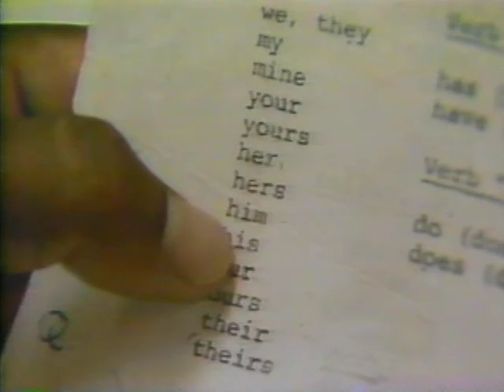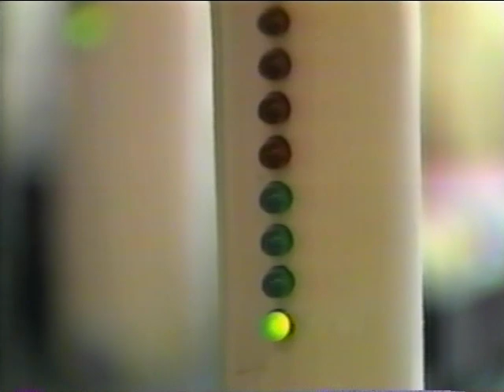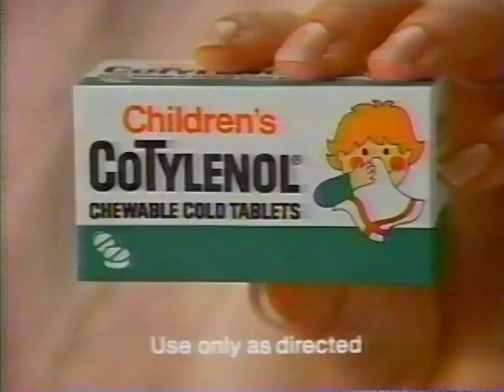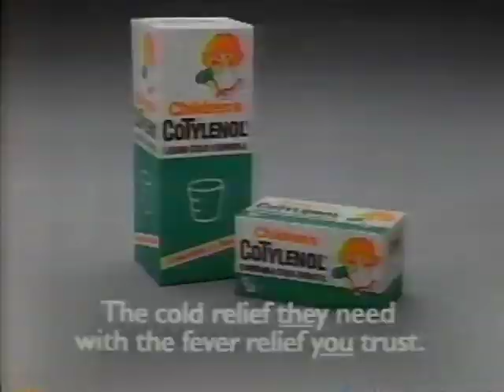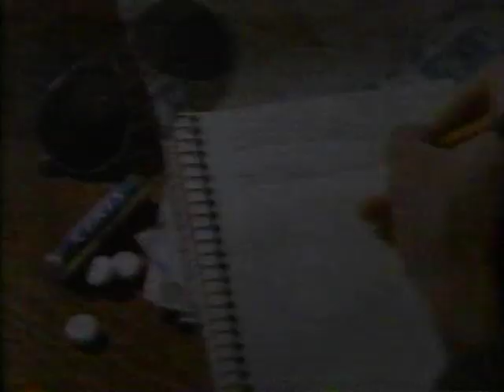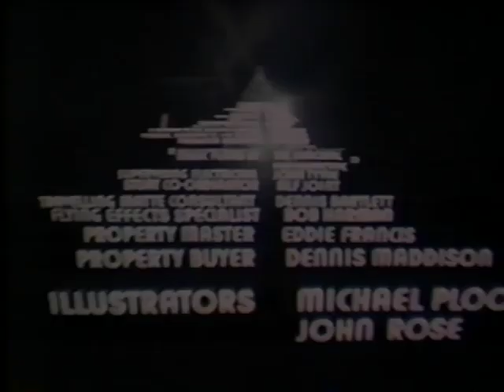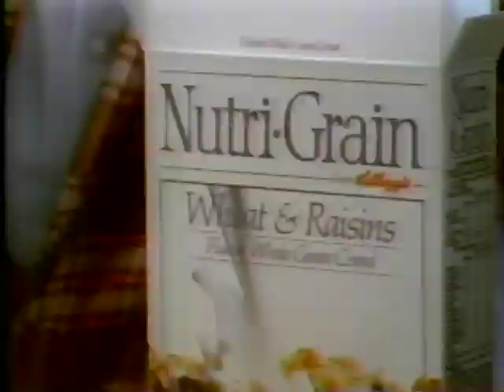80's Commercials Vol. 707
These commercials aired on ABC on February 28th, 1987

1. Wendy's Big Classic
2. Adult Illiteracy PSA
3. Promo for "Perfect Strangers" and "Harry" (Only four episodes of this were aired before cancellation)
4. Glade Litter Fresh (Get some new friends while you're at it)
5. Oldsmobile Cutlass Sierra
6. Flintstones Kids Vitamins
7. SOS Glass Works
8. Dristan
9. Promo for "MacGyver" (A kinky trap!)
10. "Supergirl" Commercial Bumper
11. Promo for "The Betty Ford Story"
12. KGO Channel 7 Eyewitness News Update
13. Ford Fever
14. Polish Sandwich at Wienerschnitzel
15. Promo for "Donahue"
16. KGO Channel 7 Eyewitness News Bumper
17. Kentucky Fried Chicken (With Foghorn Leghorn)
18. Miller Lite (With Ray Nitschke)
19. L'eggs Sheer Energy
20. Children's CoTylenol
21. Afta Aftershave
22. Promo for "Moonlighting" and "Jack and Mike"
23. Ford Tempo
24. Denorex
25. 7up
26. Certs
27. Vicks NyQuil (With the voice of John Huston)
28. KGO Channel 7 Eyewitness News Update
29. "Supergirl" End Credits (These credits give me vertigo)
30. An ABC Movie Special Ending
31. Mitsubishi Precis
32. Nutri-Grain Cereal
33. KGO Channel 7 Eyewitness News Bumper